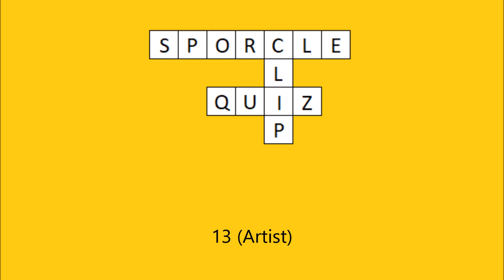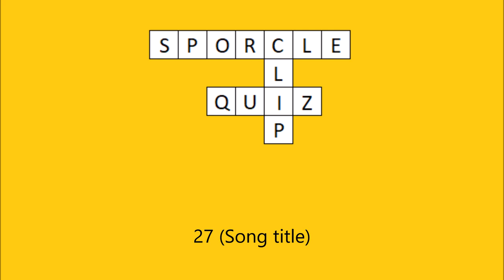Crossword Clip Quiz (V1.1)